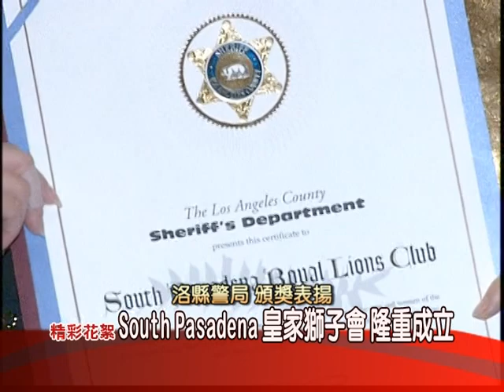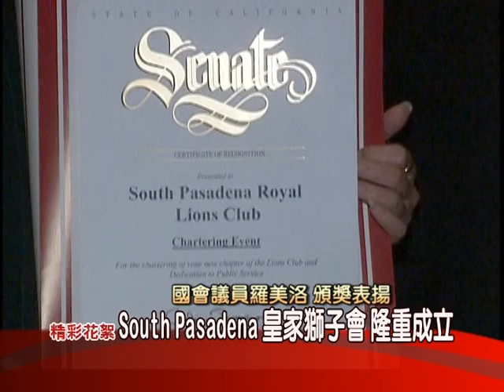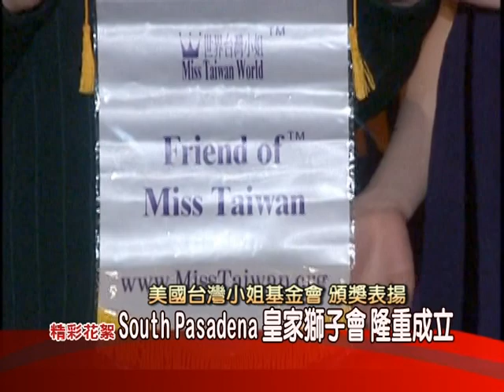South Pasadena 皇家獅子會 成立晚會 精彩花絮 - 國際衛視 44.6 LA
South Pasadena 皇家獅子會 成立晚會 精彩花絮
ICN 国际中国联播网
國際衛視 LA 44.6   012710

備註：本新聞所有權屬國際衛視所有，內容禁止任何商業形式的轉錄、側錄、下載或販賣等行為。影片僅供非營利性質或學術用途之使用與分享，如過去有任何下載行為，請於24小時內刪除。